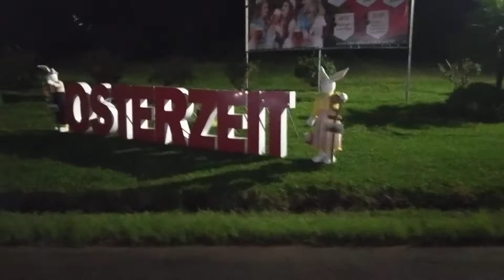Torcida de São João do Oeste comemora tetra campeão